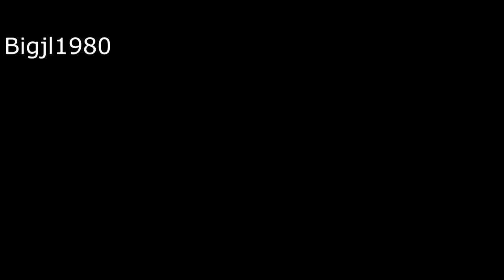Mag Dump Tag Team (Dual Vision) - Hold the Parking Garage! - Battlefield 4 - Mag Dump Gaming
Hey, the first episode of Tag Team is here!  In this episode we hold down the parking garage on Flood Zone to secure the victory.

Blazing Inferno, I'm Everywhere - Teknoaxe @ Teknoaxe.com

Fade Away - Alexander Franke